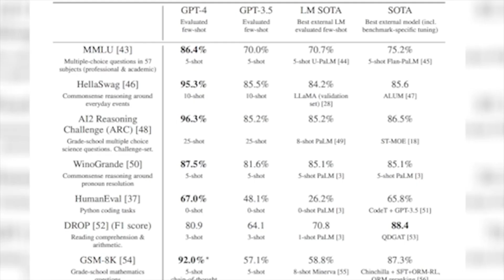Course introduction: AI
Coding Mind, as a pioneer in K12 programming education, we provide comprehensive services in programming learning, competitions, entrepreneurship, and application guidance. Our aim is to cultivate students' innovation and problem-solving skills, not only enhancing their programming abilities but also inspiring entrepreneurial thinking. We assist them in realizing personal projects, thereby achieving success in both academic advancement and entrepreneurial ventures.